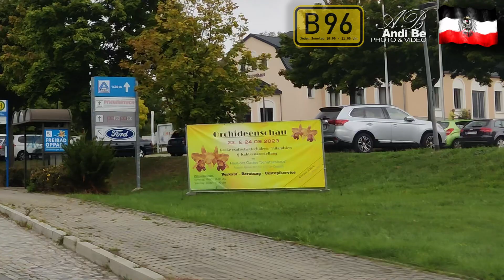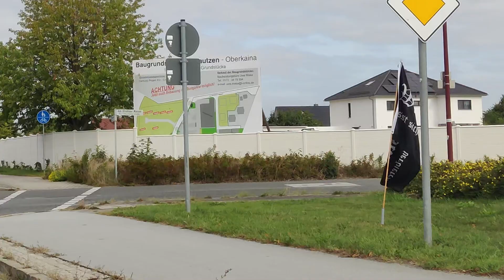Stiller Protest B96 vom 24.09.2023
Die Patrioten des Stillen Protestes an der B96 stehen jeden Sonntag ab 10 Uhr für unsere Souveränität! Hier seht ihr unser neues Video vom 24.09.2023